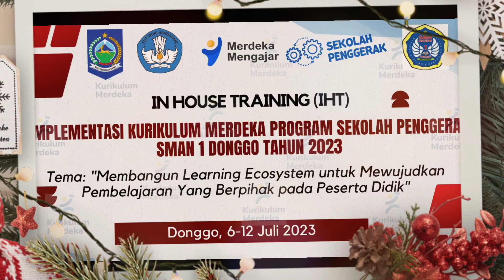108 🔴 IHT Hari Ke-5 IPLEMENTASI KURIKULUM MERDEKA PROGRAM SEKOLAH PENGGERAK 11/07/2023